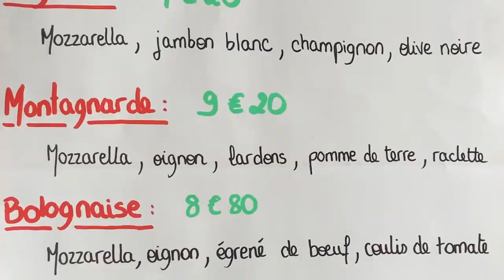Mon commerce en 1 minute : Épicerie-Bar Le Bercail à Noyal-sur-Brutz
Dans le contexte actuel de crise sanitaire, afin de soutenir les commerçants dans cette période difficile et incertaine, la communauté de communes a réalisé des capsules vidéos présentant en une minute maximum des commerçants installés sur les communes de l’intercommunalité.
Ces capsules vidéos visent à améliorer la visibilité des commerces locaux, à encourager les achats de proximité et à développer des habitudes de consommation locale.

Rendez-vous aujourd'hui au Bercail à Noyal-sur-Brutz !